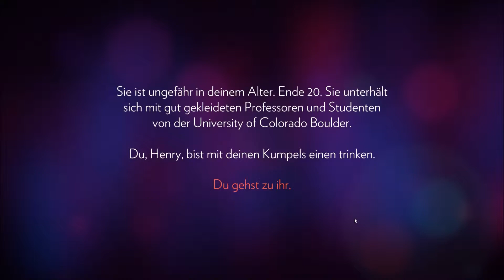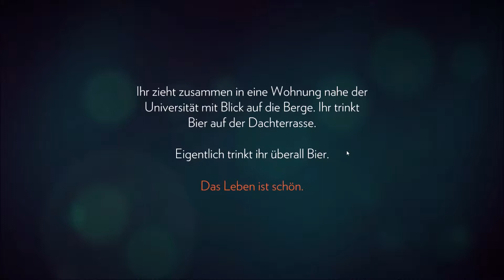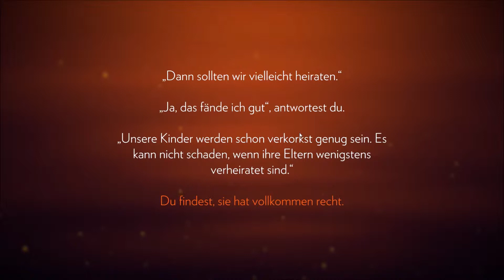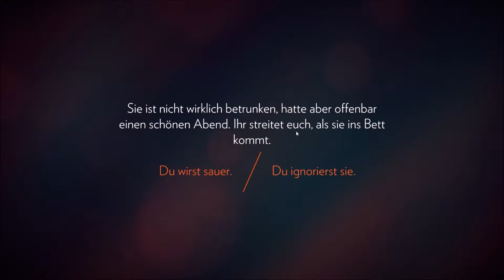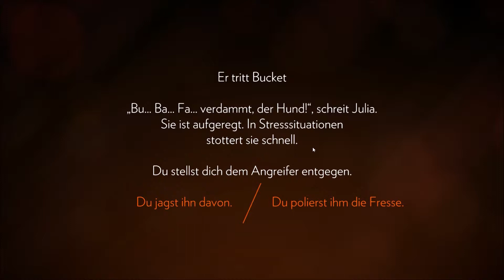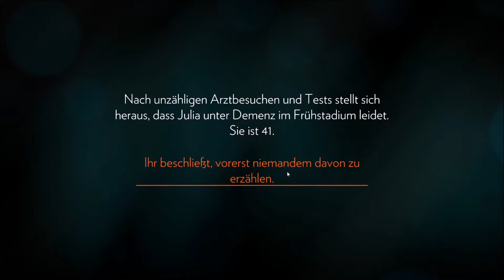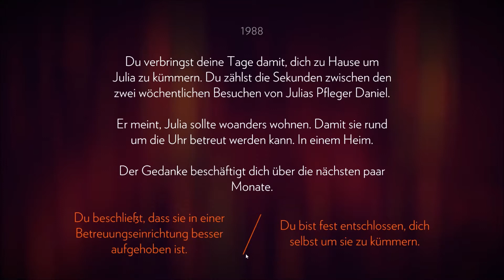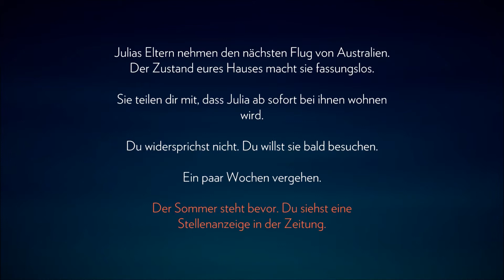#01 Let's Play Firewatch - Das Leben ist nicht fair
♥ Dir hat das Video gefallen? Dann würdest du uns mit einem Kommentar / einer Bewertung / oder einem Favoriten für dieses Video eine große Freude machen. ♥